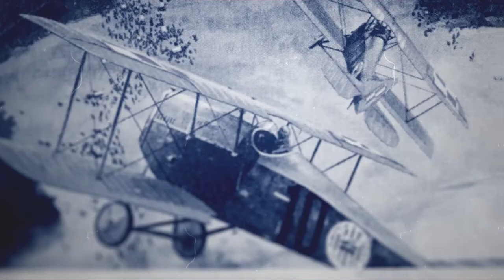“The Starry Squadron” | „Gwiaździsta Eskadra”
“The Starry Squadron” tells a story of Polish-American military cooperation, friendship and common ideas based on the adventures of Merian Caldwell Cooper. Through his extraordinary fate, we want to bring the international community closer to the elements of the Polish fight for freedom, with particular emphasis on the activities of the Polish 7th Air Escadrille, better known as Kościuszko Squadron. Before you, a short, almost Hollywood story of M. C. Cooper, an American filmmaker, director and screenwriter, but above all a brigadier general of the United States Army and a lieutenant colonel in the Polish Army, who served in the Polish Air Force in the years 1919–1920 during the Polish-Soviet war. We hope it will inspire you to explore the Polish history further.

The project was created as part of the “Public Diplomacy 2020 – New Dimension” program and is financed by the Ministry of Foreign Affairs.

Projekt „Gwiaździsta Eskadra” opowiada historię współpracy wojskowej, przyjaźni i wspólnych polsko-amerykańskich idei w oparciu o przygody Meriana Caldwella Coopera. Poprzez jego niezwykłe losy chcemy przybliżyć międzynarodowej społeczności elementy polskiej walki o wolność ze szczególnym uwzględnieniem działalności 7. eskadry myśliwskiej im. Tadeusza Kościuszki. Przed Państwem krótka, hollywoodzka niemal, historia M. C. Coopera, amerykańskiego filmowca, reżysera i scenarzysty, ale przede wszystkim generała brygadiera Armii Stanów Zjednoczonych oraz podpułkownika pilota Wojska Polskiego, służącego w lotnictwie polskim w latach 1919–1920 podczas wojny polsko-bolszewickiej. Mamy nadzieję, że zainspiruje Państwa do dalszego zgłębiania tajników polskiej historii.

Projekt powstał w ramach programu „Dyplomacja publiczna 2020 – nowy wymiar” i jest finansowany ze środków Ministerstwa Spraw Zagranicznych.